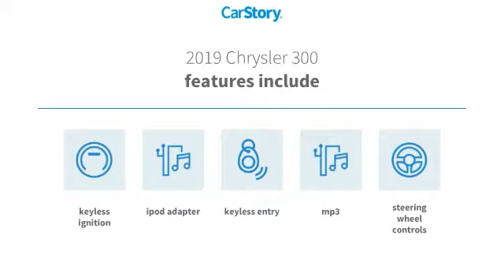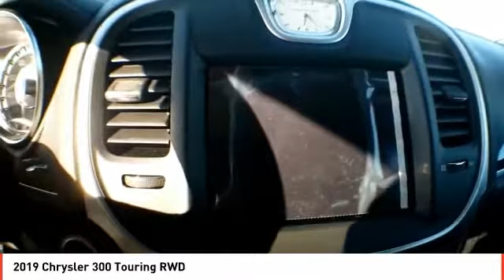2019 Chrysler 300 Midland TX KH738790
2019 Chrysler 300 Touring RWD

Gloss Black exterior, Touring trim. EPA 30 MPG Hwy/19 MPG City! Dual Zone A/C, Smart Device Integration, WiFi Hotspot, Keyless Start, ENGINE: 3.6L V6 24V VVT, SPORT APPEARANCE PACKAGE, TRANSMISSION: 8-SPEED AUTOMATIC 8HP50... SEE MORE! KEY FEATURES INCLUDE: Back-Up Camera, Satellite Radio, iPod/MP3 Input, Onboard Communications System, Keyless Start, Dual Zone A/C, Smart Device Integration, WiFi Hotspot MP3 Player, Remote Trunk Release, Keyless Entry, Steering Wheel Controls, Child Safety Locks. OPTION PACKAGES: SPORT APPEARANCE PACKAGE Bright Chrome Wing Badge - Black Insert, Firestone Brand Tires, Gloss Black DLO Surround Molding, Compact Spare Tire, Black Chrome Surround 300S Grille, Black LED Taillamps, Wheels: 20 x 8.0 Black Noise Aluminum, Tires: 245/45R20 BSW AS Performance, Black Headlamp Bezels, ENGINE: 3.6L V6 24V VVT (STD), TRANSMISSION: 8-SPEED AUTOMATIC 8HP50 (STD). EXPERTS CONCLUDE: Edmunds.com's review says The steering feels good on-center at highway speed, with solid heft adding stability for lane changes. The weight and resistance lighten up at slower parking lot speeds as well.. Great Gas Mileage: 30 MPG Hwy. MORE ABOUT US: All American Chrysler Jeep Dodge of Midland provides the residents of Midland, TX and surrounding areas with up to date inventories of new and pre-owned Chrysler, Dodge and Jeep vehicles. But that isn't all you'll find! Our responsive staff can help you with financial matters, service your car, order OEM auto parts and more! We have the knowledge and experience to ensure you quality service. Come visit us today at 3801 W Wall St or call us. Plus TT&L and fees. Price contains all applicable dealer incentives and non-limited factory rebates. You may qualify for additional rebates; see dealer for details.